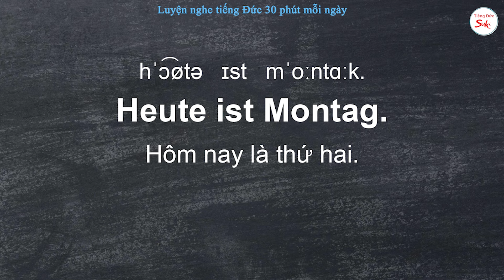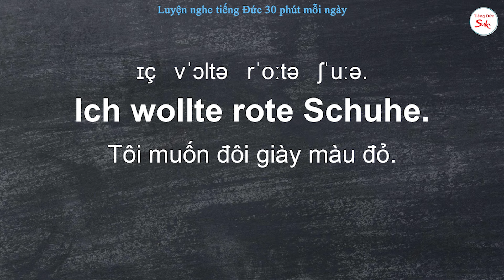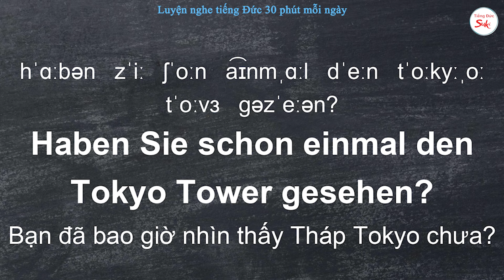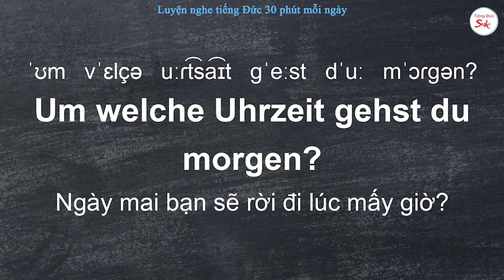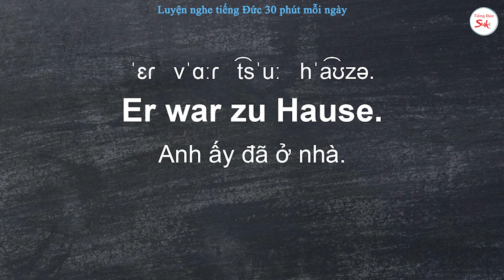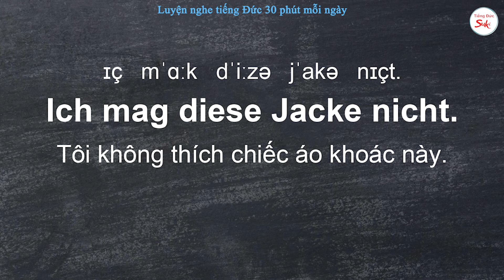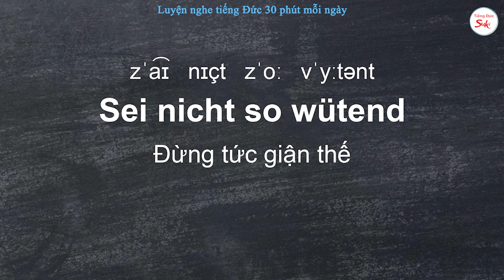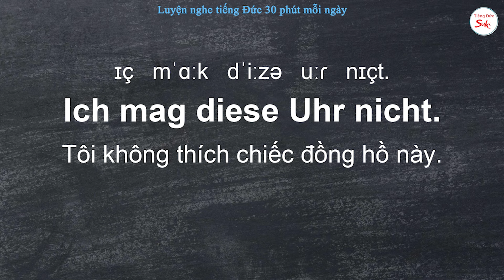Luyện Nghe Tiếng Đức 30 Phút Mỗi Ngày - 6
tieng Duc, nghe tieng Duc, luyện nghe tiếng Đức, luyen nghe tieng Duc, tieng Duc moi ngay, moi ngay luyen nghe tieng Duc.